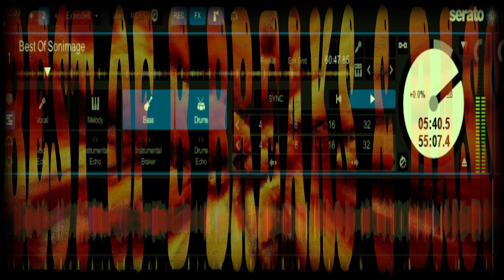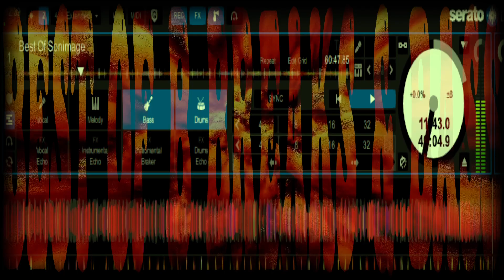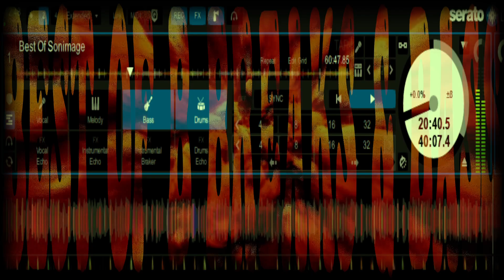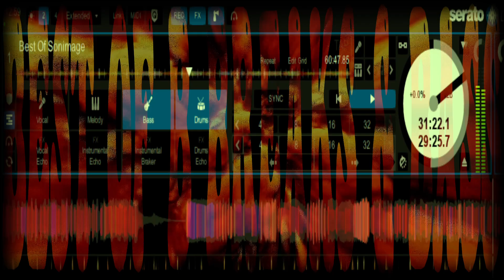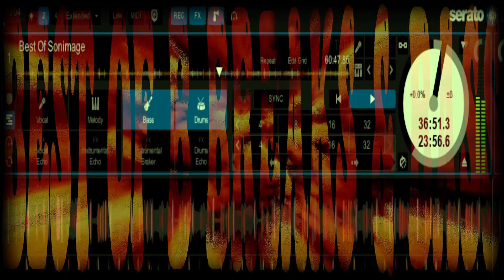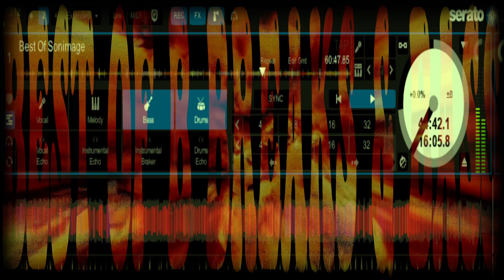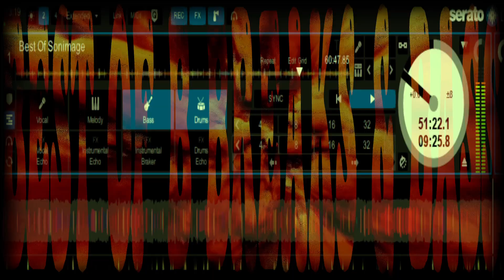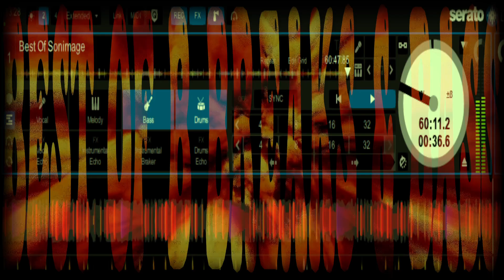Best of B Breaks & Bass vol 105 SONIMAGE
best of b breakz n bass.
this episode comes courtesy of SONIMAGE archives/serato stems & vdj ČhilĎ●
4 the connoisseurs = enjoy!